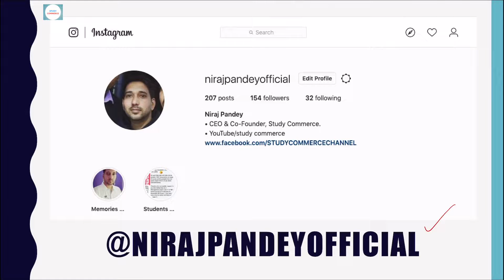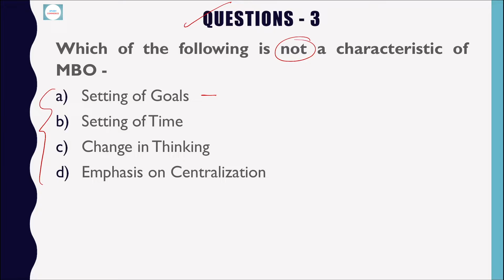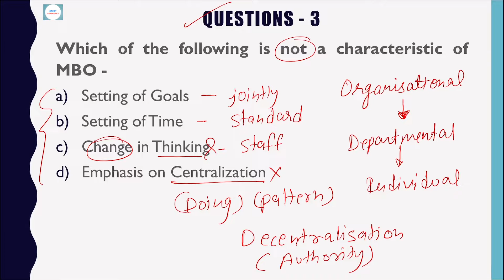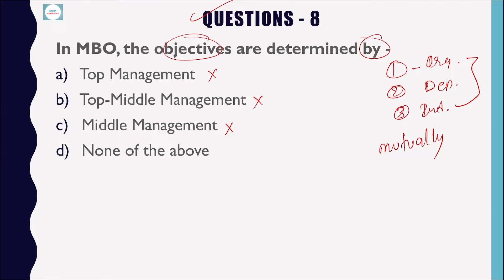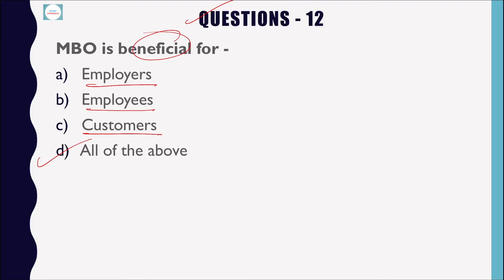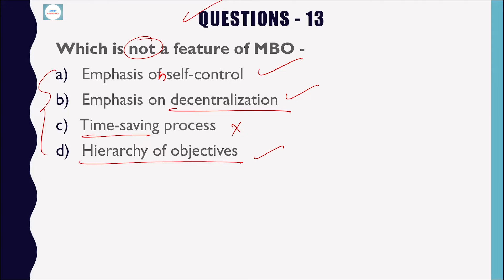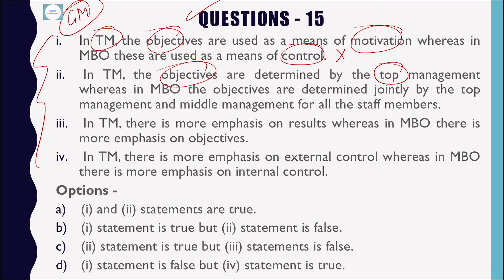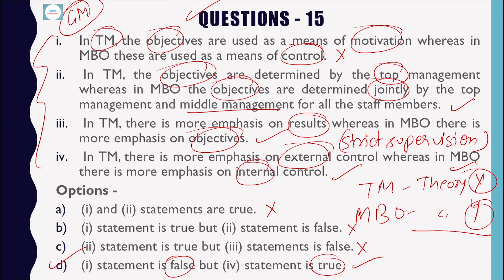MCQs on Management By Objectives - TEST YOURSELF!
In this video, I have tried to discuss a few questions related to MBO.

Join Telegram to download pdf!

New video is Posted on every Saturday at 7 P.M. :)